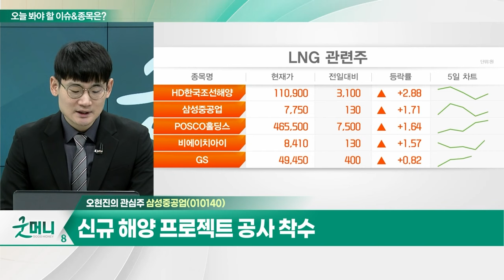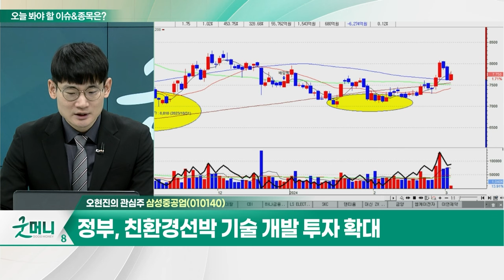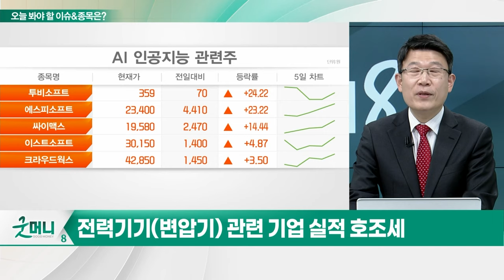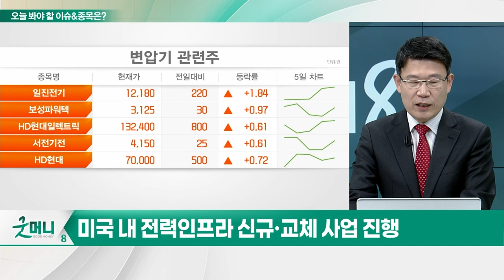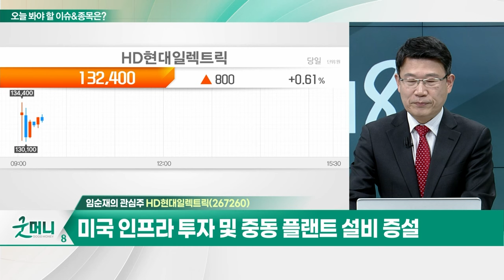삼성중공업(010140)... 신규 해양 프로젝트 공사 착수 / HD현대일렉트릭(267260)... 지난해 매출 큰 폭으로 상승_개장 관심주 (20240305)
Q. 조선주, 물들어 온다... 기대요인은?
Q. AI 발달로 전력 소비↑... 전력기기株 탑픽은?

- 작년 누적 수주 목표치 87% 달성
- 신규 해양 프로젝트 공사 착수
- 정부, 친환경선박 기술 개발 투자 확대

- 지난해 매출 큰 폭으로 상승
- 올해 실적 호조세 지속 전망
- 미국 인프라 투자 및 중동 플랜트 설비 증설